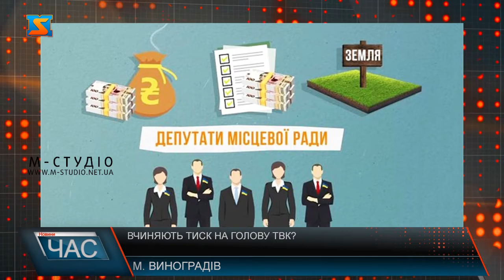Вчиняють тиск на голову ТВК?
У Виноградові вчора не відбулося засідання ТВК. Приводом засідання стало відкликання мандату у одного з депутатів. Вчора вже вдруге у Виноградові мало відбутись засідання ТВК, головним питанням якого стало відкликання мандату у депутата Виноградівської міської ради Андрія Кузьми. Сам народний обранець на засідання з’явився, проте через неповну явку членів комісії ТВК, засідання так і не відбулося. Під час вчорашньої зустрічі представники групи «Нова громада» звернулися до голови ТВК і намагались змусити її підписати акт, у якому були внесені члени ТВК, які станом на сьогодні ще не мали права бути у цьому списку, адже не прийняли присягу і не стали членами ТВК.На засіданні не обійшлося і без ексцесів. Під час суперечок та розмов між присутніми, голова ТВК та деякі депутати міської ради наголошували на тому, що на голову ТВК створюють тиск.  Як кажуть юристи, такі суперечки наразі існують через те, що процедура, яка передбачена законом Україна про статус депутатів місцевих рад відносно нова. Адже почала застосовуватись лише через рік після набуття повноважень депутатами нових скликань місцевих рад. Процедура хоча і передбачена, але остаточно не вирішена. Ні територіальні комісії, ні місцеві організації партій. Ні органи які мають право приймати  рішення з будь-яких питань оскарження, її не розуміють. Вона виписана нечітко. Хоч така процедура і називається відкликання депутата за народною ініціативою, але народної ініціативи як такої тут немає. Все віддано на відкуп місцевих організацій і партій, тобто тих суб’єктів, які висували депутатів на виборах. Тому станом на сьогодні імовірніше за все ніхто не знає як правильно проводити таку процедуру. Щоб розібратись у цьому питанні потрібно звертатись до ЦВК. А наступне засідання ТВК заплановане вже на січень 2022 року.